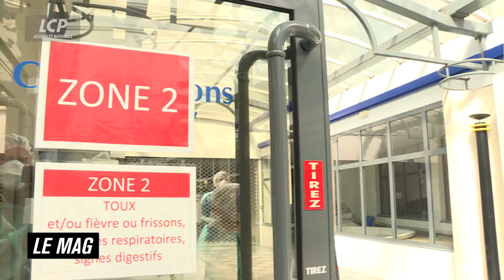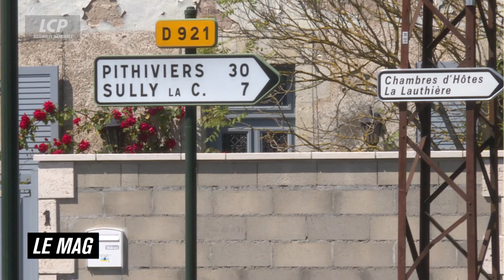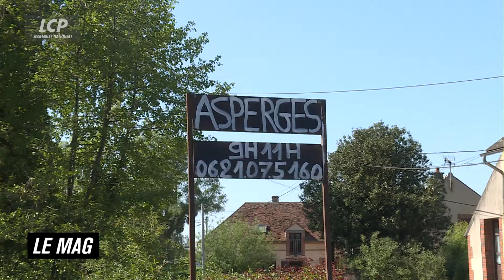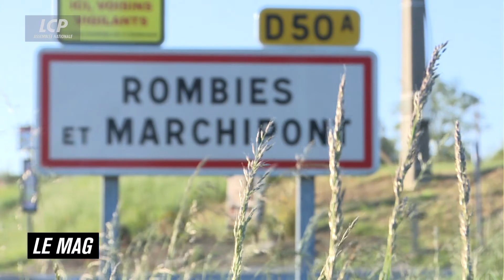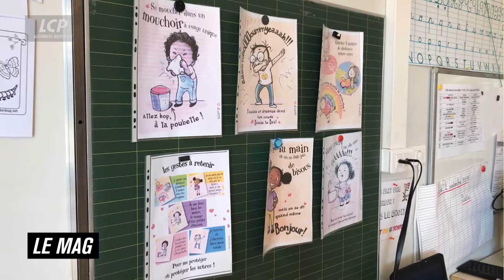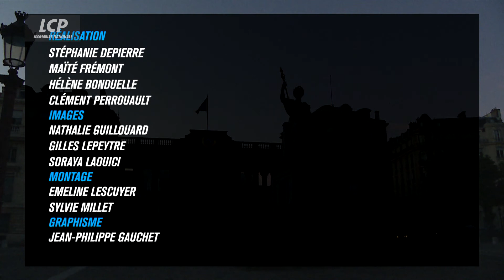Députés au temps du confinement | LCP Le Mag - 29/08/2020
En plein confinement, une majorité des députés, privés d'hémicycle, ont consacré tout leur temps à leur circonscription. Certains ont renfilé leur blouse de médecin ou de pharmacien, d'autres se sont improvisés livreurs de gel ou agents de la distanciation. Les journalistes de LCP ont suivi ces élus qui, en plein confinement, ont réinventé leur fonction.